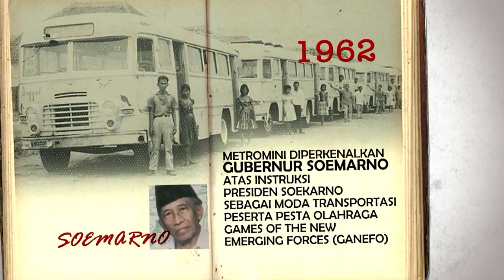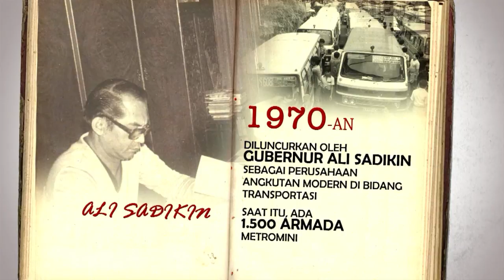Metro Mini Makin Tak Eksis, Menanti Ajal di 2018?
Metro mini diperkenalkan Gubernur Soemarno atas instruksi Presiden Soekarno. Metro mini awalnya diperuntukkan sebagai sarana transportasi peserta Pesta Olahraga Games of The New Emerging Forces (Ganefo).

Metro mini diluncurkan oleh Gubernur Ali Sadikin sebagai perusahaan angkutan modern di bidang transportasi. Kala itu, metro mini berjumlah 1500 armada.

Pemprov DKI Jakarta berencana memusnahkan metro mini. Targetnya, metro mini tidak lagi terlihat di jalanan Jakarta per Januari 2019.